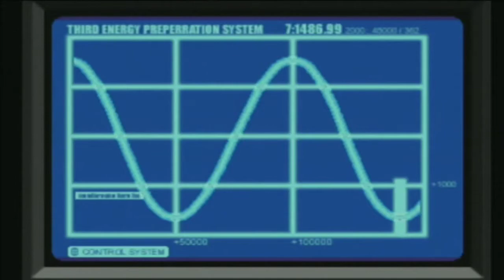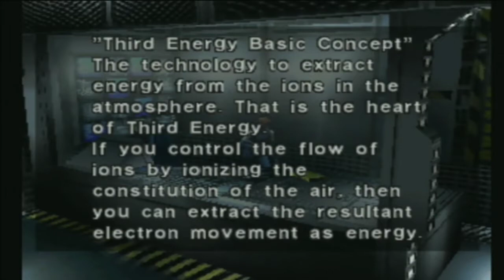Let's Play Dino Crisis Part 11: Securing Dr. Kirk